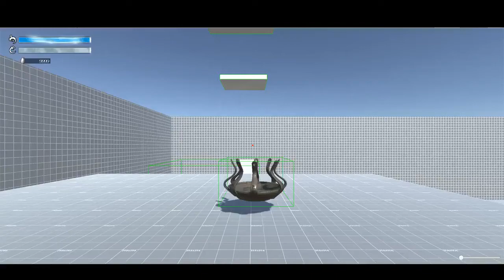Mistborn Project 9: Metal Objects BVH Visualization